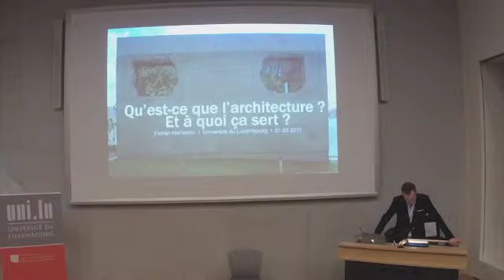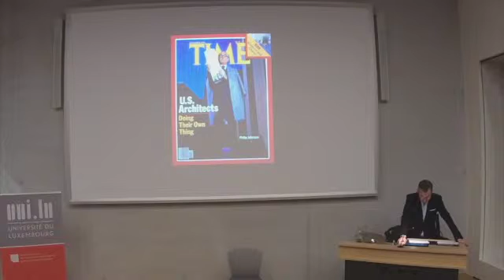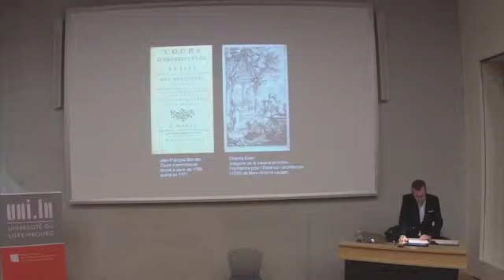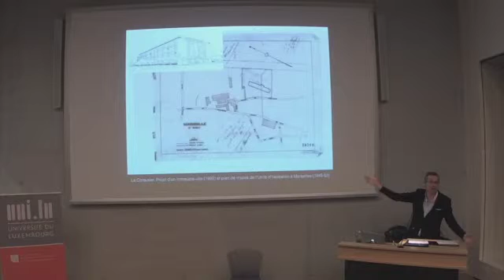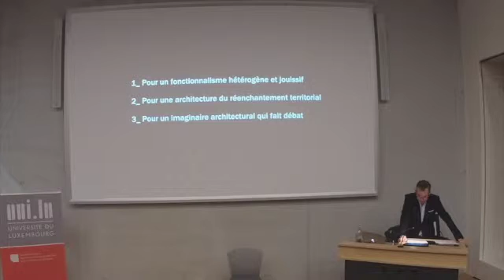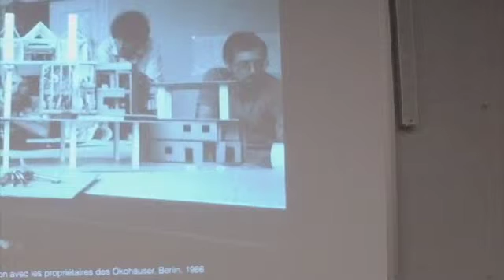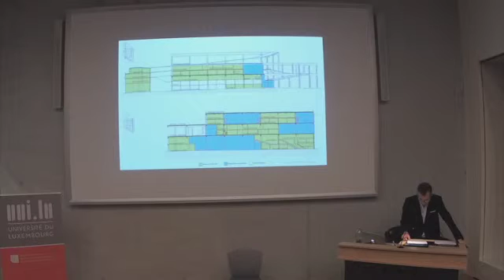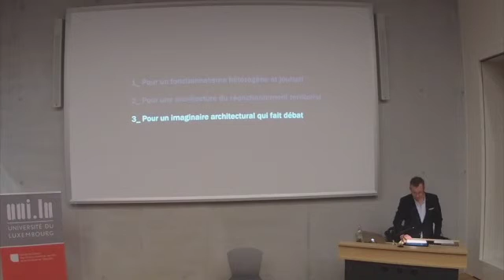Florian Hertweck Innaugural Lecture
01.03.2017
Florian Hertweck
Innaugural Lecture
Qu'est-ce que l'architecture et à quoi ça sert?
Inaugural Lecture